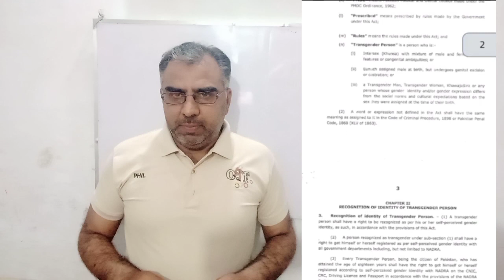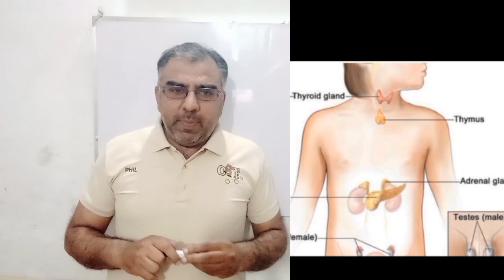Intersex and transgender act in pakistan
How Transgenders are formed
INTERSEX:Intersex is a general term used for a variety of conditions in which a person born with a reproductive or sexual anatomy that doesn't seem to fit the typical conditions of female or male.
TRANSGENDER:Transgender people have a gender identity or gender expression that differs from the sex that they were assigned at birth.
SYMPTOMS OF INTERSEX
ambigious genitals at birth
micropenis
partial labial fusion
apparently undescended testes (which may be turn to ovaries)in boys
Labial groin masses(which may turn into testes) in girls
opening of penis is somewhere else other than at the tip
in females,the urethra(urine canal opens into vigina)
unusual genitals at birth
delayed or absent puberty
unexpected changes at puberty
intersex can be divided into 4 categories
46 xx intersex
46 xy intersex
true gonadal intersex
complex or undetermined intersex
46 xx intersex
The person has the chromosomes of a woman,but external genitals that appear male.This happens due to female fetus having been exposed to excess me harmones before birth.
46 XY INTERSEX
The person has chromosomes of a man,but the external genitals are incompletely formed,ambigious or clearly female.Internally,testes may be normal or absent.Testerone is formed through a series of steps.Each of these steps requires a different enzyme.Deficiency in any of enzyme can result in inadequate testerone and produce a different syndrome of 46 xy intersex.